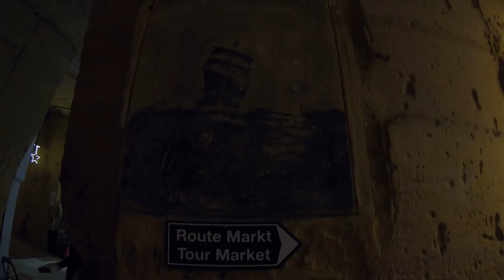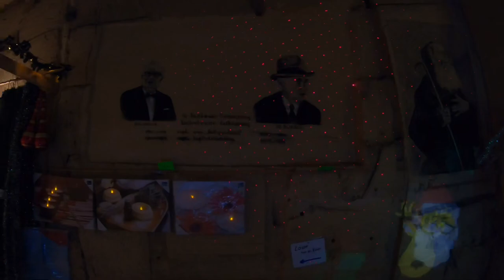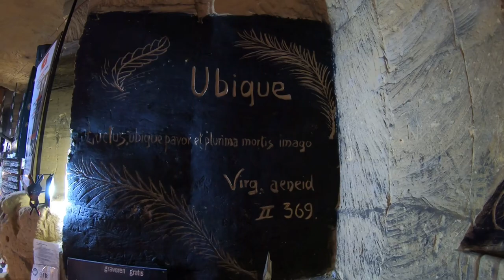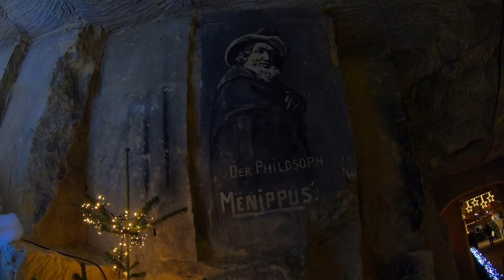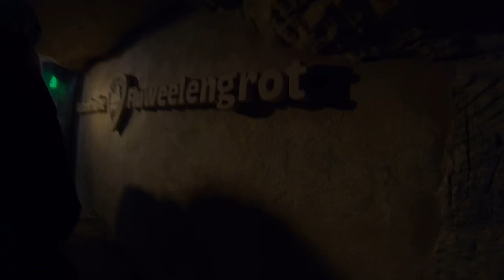Weihnachtsmarkt Valkenburg - Fluweelengrot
Begleitet uns bei unserem Besuch auf dem Valkenburger Weihnachtsmartkt in der Fluweelengrot.